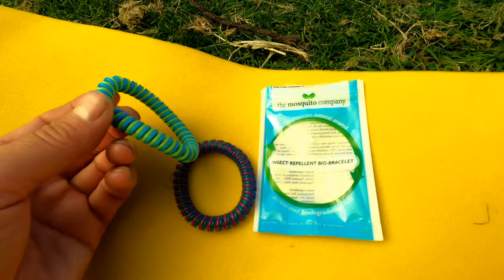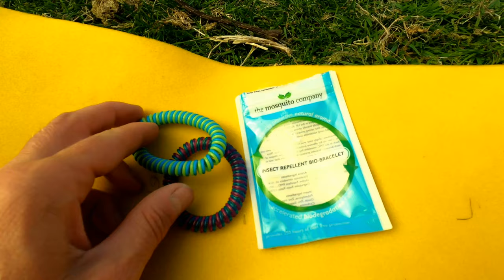Trail camp and vlog photography mountain wild camping gear Spot X Satellite text Messenger tracking.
Date of hike 30/05/2021
8 days Bivvy and Tarp in the Lake District national park with middle aged Anglo-Saxon man Outdoors.

Bank holiday weekend I got the Stagecoach bus number 78 from gatesgarth farm to Keswick . From Keswick i got the stagecoach bus to Wythburn. I got some star-lapse with the GoPro HERO8 Black @ . A look at my hiking camping as well as my vlogging gear.

GoPro HERO8 Black @ night-lapse settings for star-lapse - Resolution 4k - Lens wide - Interval Auto - Format Video - Shutter 30s - Zoom 1.0x - EV Comp N/A - White Balance 3200k - ISO Min 800 - ISO Max 800 - Sharpness Medium - Color Gopro

I used the Rab Silwing Tarp @ and the British Army Goretex Bivvy Bag @ , VAUDE Säntis 800 SYN Sleeping bag @

Public transport advice. If you book in advance it can be much cheaper. Try seeing what the price is for each train jorney it may work out cheaper buying a ticket for each train in advance than one train ticket for the whole journey. Same for national express coaches and Megabus. Stagecoach offer week tickets for a county local area or larger area. Such as Lake District which is at moment £30 for a week.

Low impact camping.  Mostly a solo camper with a very small footprint in a bivvy, Tarp or a small one man hiking tent with a colour that blends in with the Countryside. I never have owned a car and never drive. Almost EMF emission free apart from the drone. No luxury of going back to a car on a multi day camp hence big bag. I do not preach people about it unlike people who do who fly in private jets and tell you how to live your life!. I travel by foot and use public transport or hitchhike when needed. Not that there anything wrong with using a car which there is not. Cars give people freedom.

Rab Silwing Tarp @
British Army Goretex Bivvy Bag @
VAUDE Säntis 800 SYN Sleeping bag @
Meindl Vakuum Gtx mens boots
SPOT X Satellite Tracker
Deuter Quantum @
Katadyn BeFree Water Filter @
Garmin fēnix 6X Pro @
Kovea Moonwalker Stove, Small, Silver @
Mosquito Repellent Bracelet @
Triple Plug Adaptor @
USB C to USB C Cable @
65W Type C PD QC 3.0 USB @
Power Bank, PD3.0 QC4.0 Fast Charging USB C @
The Canon PowerShot G5 X Mark II @
JOBY JB01579-BWW Beamo LED Light @